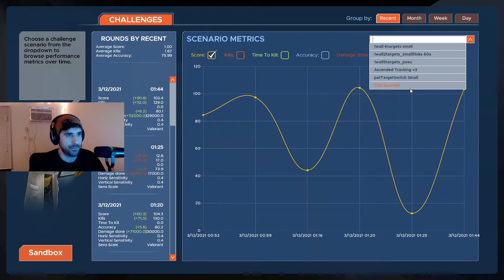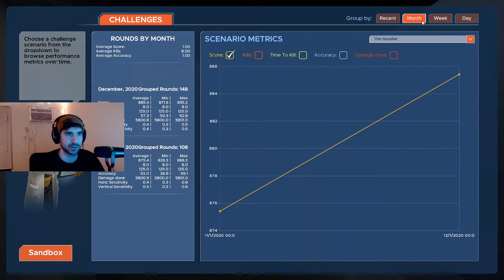clockwork playing kovaaks then shooting the shit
03/12/21